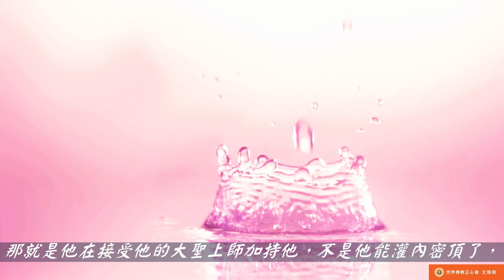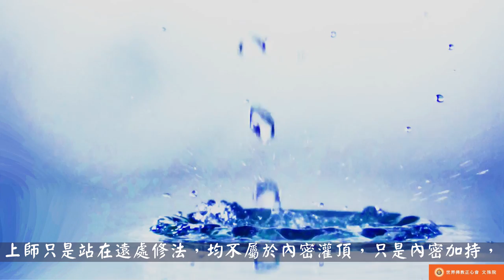佛教正心會Youtube頻道 | 聖德高僧們的重要答覆(農曆正月初八：第八道答案)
農曆正月初八
第八道答案：

特別注意內密灌頂的要點，只是金剛丸跳動，要看是上師為弟子修的那是屬於加持弟子，而你的上師接受更高大聖德的加持，那就是他在接受他的大聖上師加持他，不是他能灌內密頂了，真正具有內密灌頂的大聖上師，必須受灌弟子要有一丈五尺到三丈長的「度量金剛繩」和一粒金剛丸，而且灌頂師必須由受灌弟子指定離開金剛丸站在遠處，金剛丸必須在弟子手中，由弟子掌管著，看著神變。凡沒有一丈五尺到三丈長的「度量金剛繩」，上師只是站在遠處修法，均不屬於內密灌頂，只是內密加持，只要是受過真正的內密灌頂的弟子，必須有一條「度量金剛繩」，最短為一丈五尺，但內密灌頂的「度量金剛繩」，與「境行聖因種子灌頂」和「本尊法緣一品灌頂」的，長短是不一樣的，「境行聖因種子灌頂」的「度量金剛繩」最短為二丈四尺(八米)長。哪一位上師有灌內密頂的道行，可諮詢世界佛教總部，凡是能灌內密頂的都有註冊立名的。

2018年2月23日